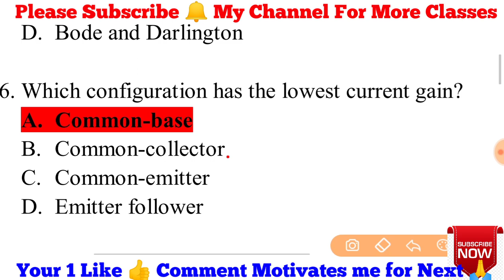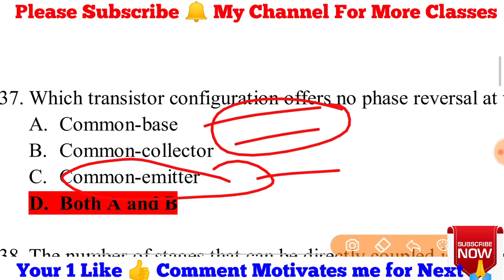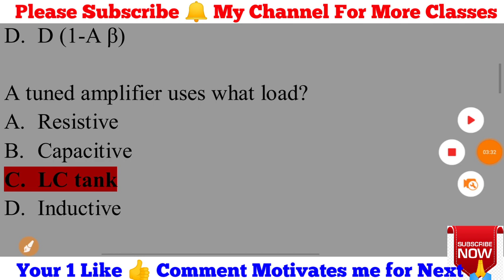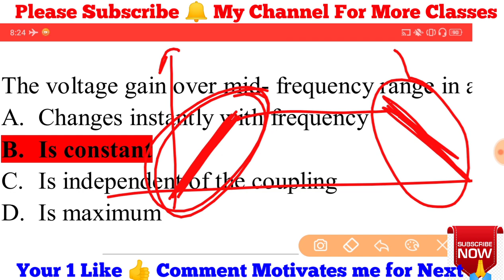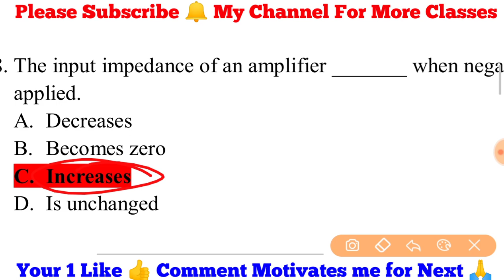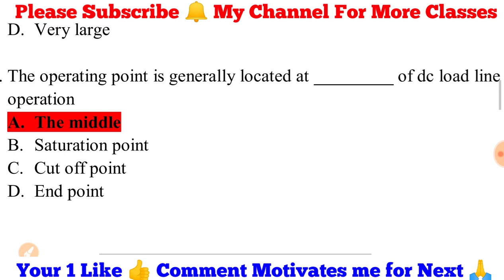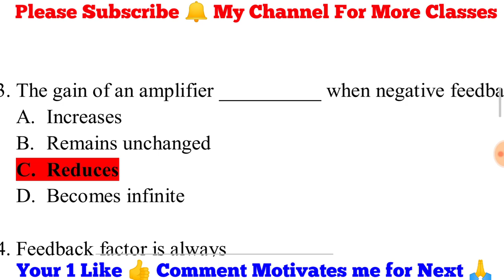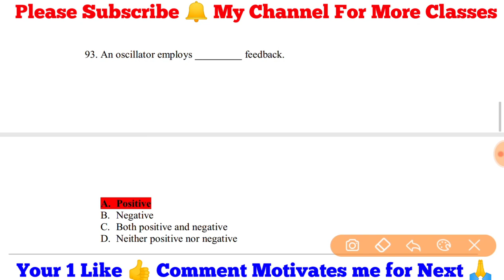Class-57 | Delhi Metro | Question Series | Electronics | Important Questions | Exam Guru